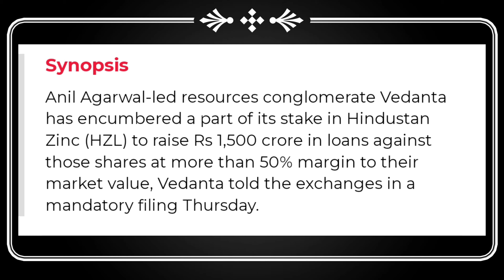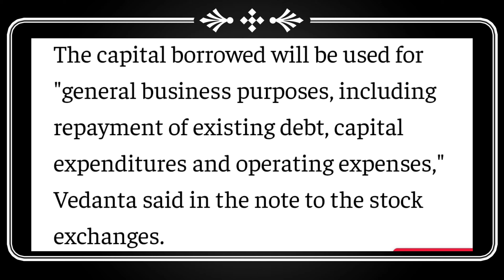Vedanta Dividend | Vedanta Share Latest News | Vedanta Ltd Latest News Today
vedanta share
vedanta equity share
vedanta news
vedanta,vedanta share price tomorrow
vedanta stock tamil
share,vedl share price
vedanta share latest news today
vedl share dividend
vedanta dividend last date
vedl dividend 2023
vedl dividend ex date
vedl dividend ex date 2023